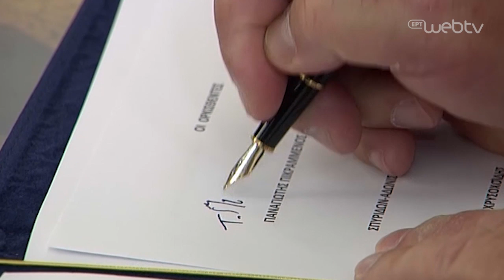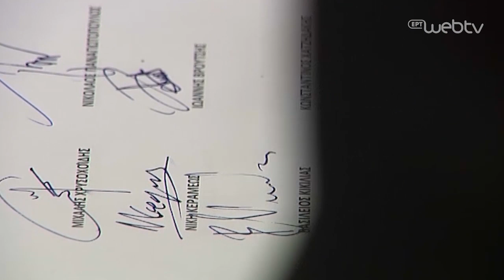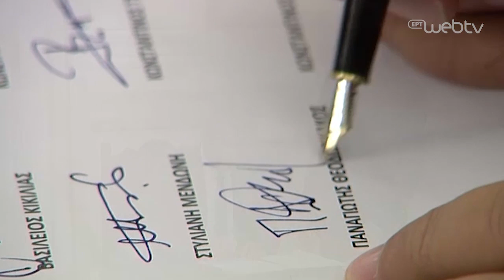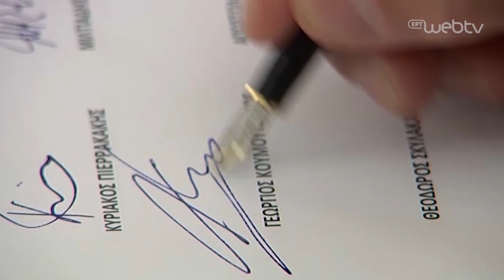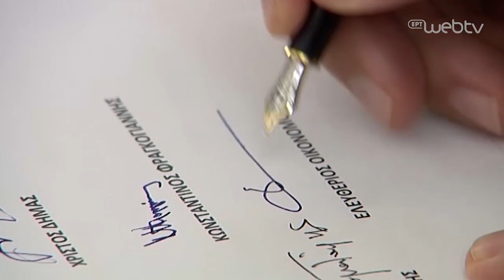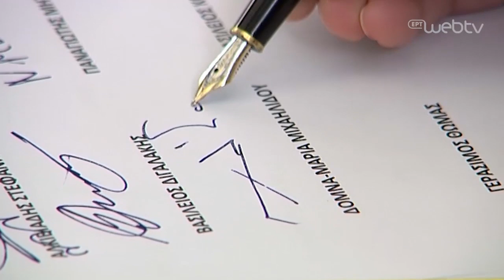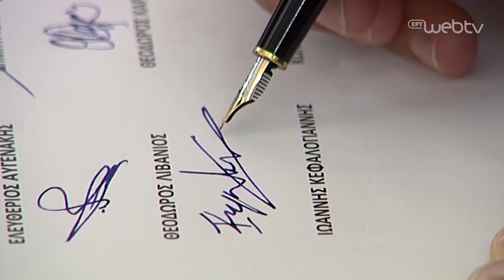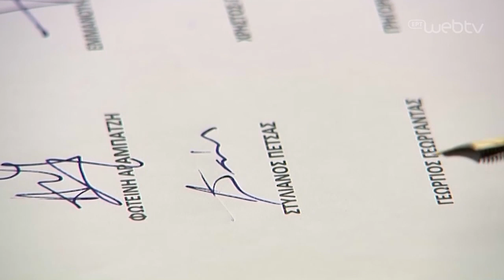Η ορκωμοσία της νέας Κυβέρνησης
Η ορκωμοσία της νέας Κυβέρνησης στο Προεδρικό Μέγαρο.